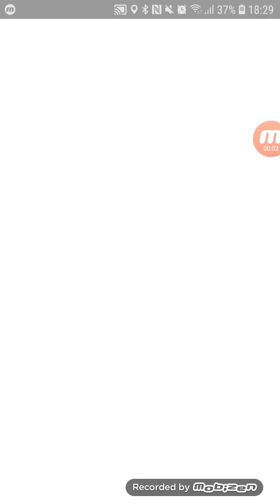Sub cp815 vs Cliff (Aerodactyl/Slowking/Tyranitar, no 3-4 turn moves) - Pokemon Go